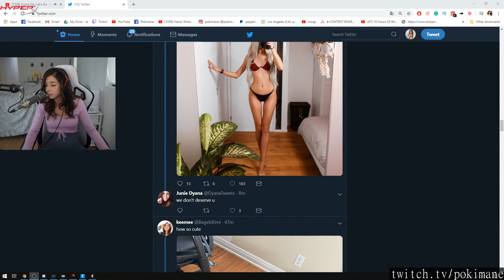Twitch Fortnite plays of the day [19-01-2020] - feat. pokimane, Myth, BrookeAB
Featuring:
J'AI TUER MON IDOLE OMGGGG !